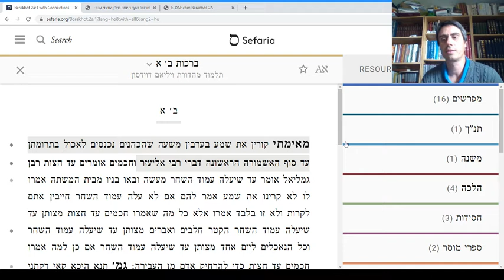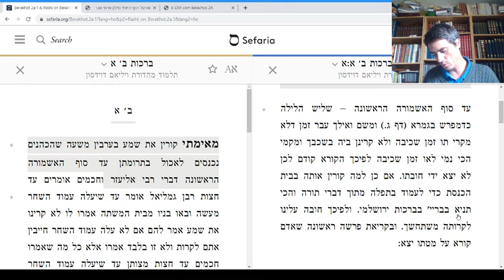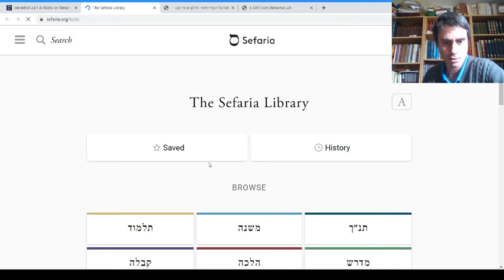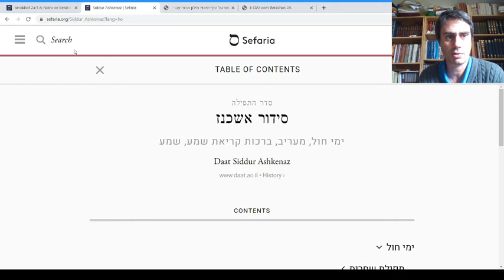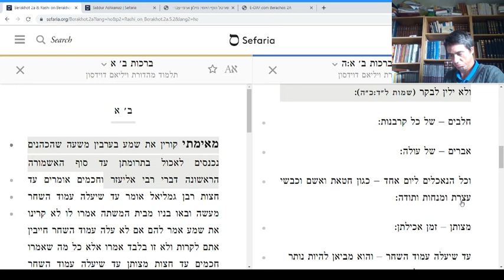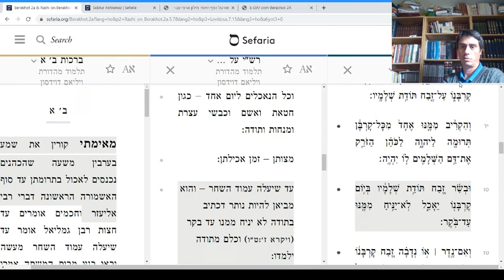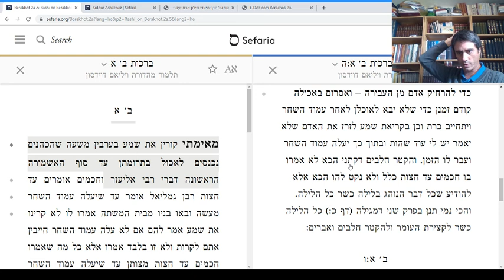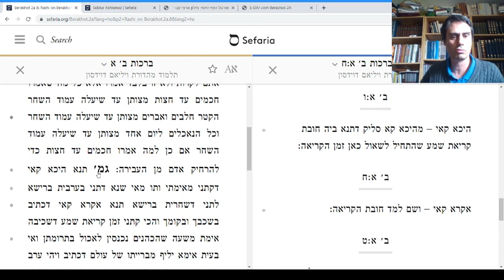Talmud cours 004 - Berakhot 2a explication de Rashi sur la Mishna